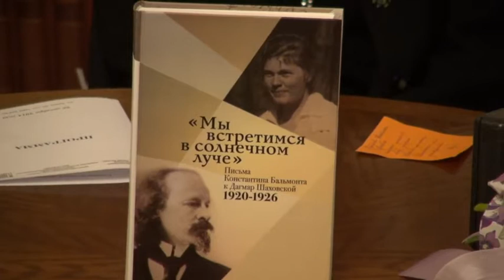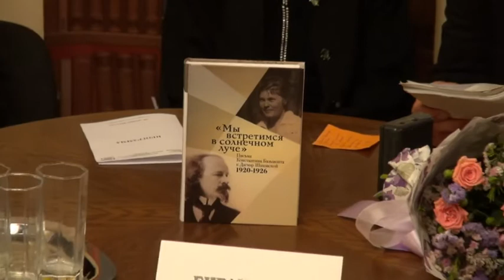Презентация книги «Мы встретимся в солнечном луче» Письма К. Бальмонта к Д. Шаховской: 1920—1926»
Презентация книги «Мы встретимся в солнечном луче»: Письма Константина Бальмонта к Дагмар Шаховской: 1920—1926» (М.:Русский путь, 2014). Выступают: проф. Роберт Бёрд (США), В.А.Москвин (ДРЗ им. А.Солженицына, Издательство «Русский путь»), М.А.Васильева (ДРЗ им. А.Солженицына), Н.А.Богомолов (МГУ), Н.И.Бруни, М.Ю.Бальмонт. Почётный гость: С.К.Шейлз (урожд. Шаховская). Исполняются романсы на стихи К.Бальмонта. Совместно с ДРЗ им. А.Солженицына.